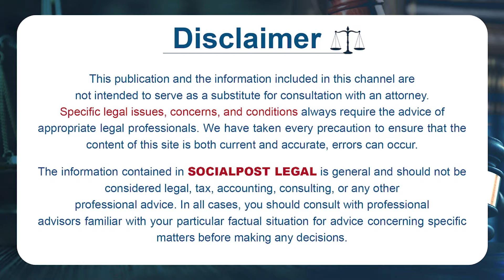High Court Advocate Sravya Katta About Potency Test | Legal Advice | SocialPost Legal